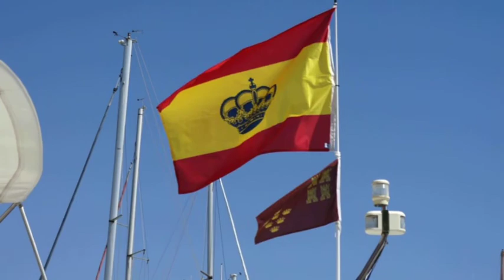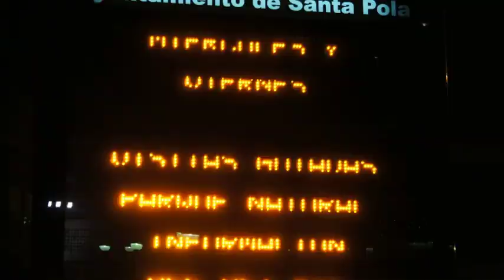Aguilas - Valencia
Some video and photo from our last trip in España. Music "El Talisman" by Rosana.